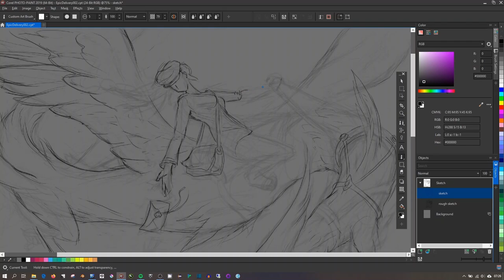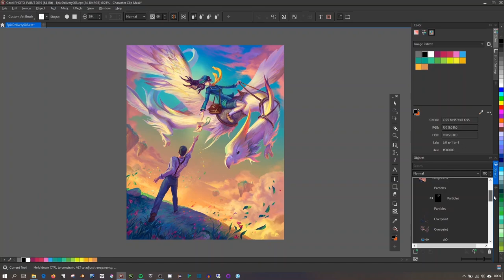Epic Delivery By Tomasz Mroziński | Speed Drawing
Watch as Tomasz Mroziński, uses Corel PHOTO-PAINT to create a beautiful and mystic piece of work.